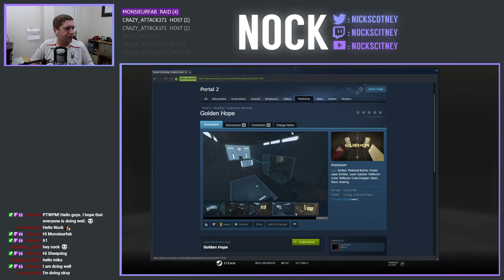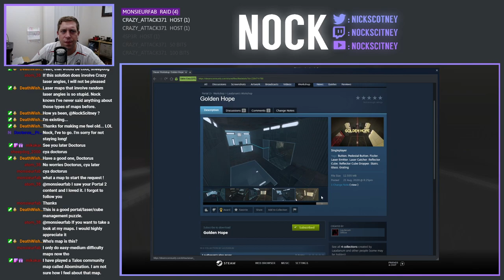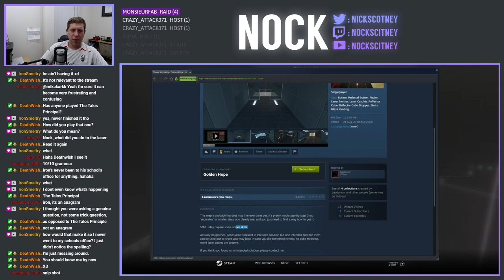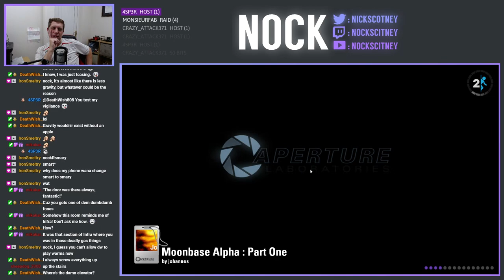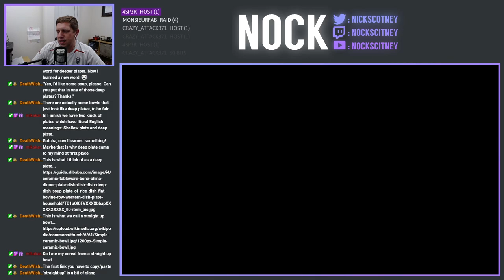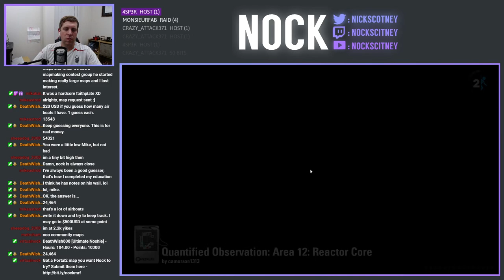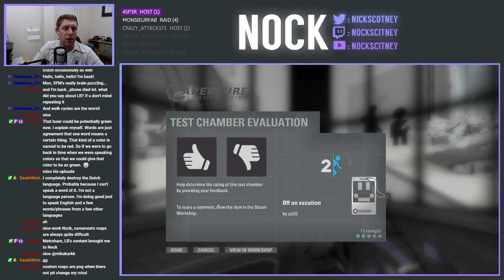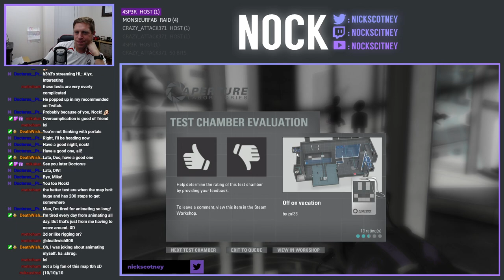The New Adventure Begins | Community Maps Livestream (2021-07-26)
After a lot of waiting, today's the day we're making a start on the newer map requests in the queue.  Once again, it's going to be quite the journey to get through these, but at least we're not moving in the right direction.

0:00 - Golden Hope by cover
44:28 - Moonbase Alpha by Johannes
1:10:50 - Pole Position by Curse
1:26:18 - Quantified Observation Area 12: Reactor Core by camerson1313
2:01:52 - Off on vacation by zul33